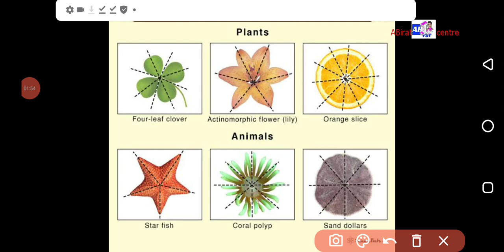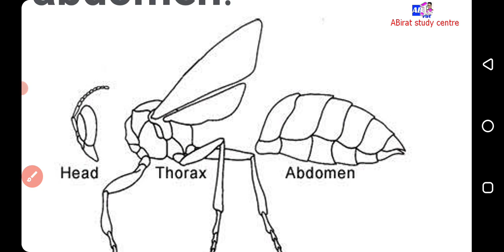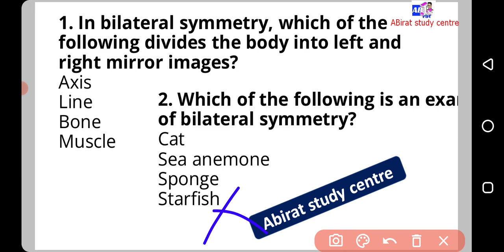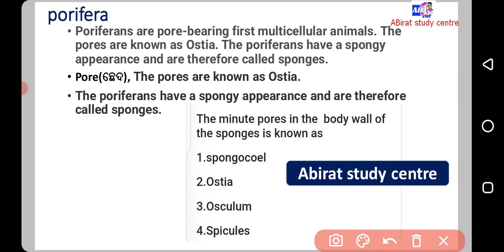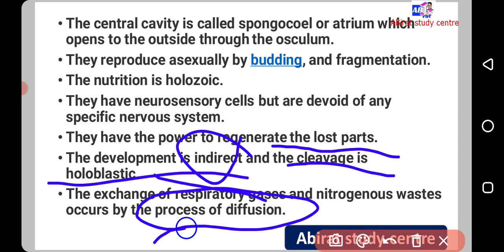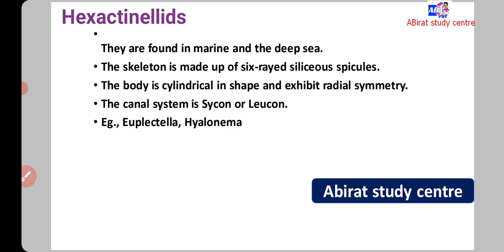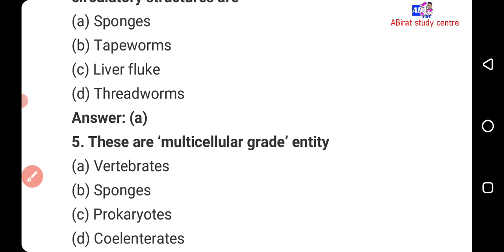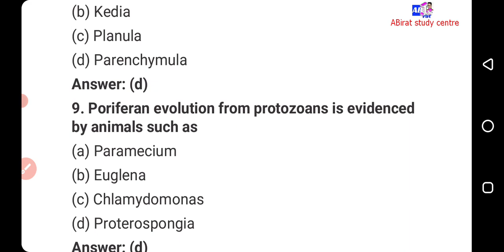Animal kingdom osstet cht || Phylum || perifera || zoology class 3 || Chhabila sir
Basic Numerical and Reasoning Ability - Average, Percentage, Ratio & Proportion, Profit & Loss, Data Interpretation, Graphs and Charts. Series Completion, Tests of Alphabates, Principle of Classification, Substitution and Interchanging, Puzzles, Syllogism, Seating Arrangements.

Teaching Aptitude - Nature, Objective, Characteristics, and Basic Requirements of Teaching, Teaching Aids, Factors Affecting Teaching, Methods of Teaching.

General English - Grammar, Reading Comprehension, Synonyms and Antonyms.

General Awareness - Current Affairs, History, Polity, and General Science.

Local Language (in some state-level exams) - Syllabus varies per state.

B.Ed Exam 2022 Eligibility

Educational Qualification

Here are the educational eligibility requirements for the programme:

A bachelor’s degree in Science (B.Sc), Commerce (B.Com.), or Arts (B.A.) from a recognised university with at least 50% marks is essential.

The minimum marks in the qualifying exam vary from institute to institute. Some have set minimum marks to be at 50% while others at 55%.

Those possessing a Master’s degree (any discipline) can also apply for a B.Ed. entrance exam.